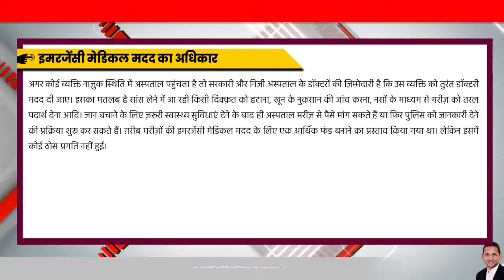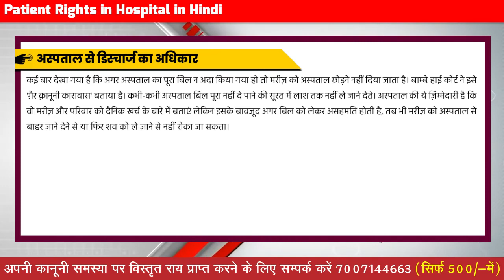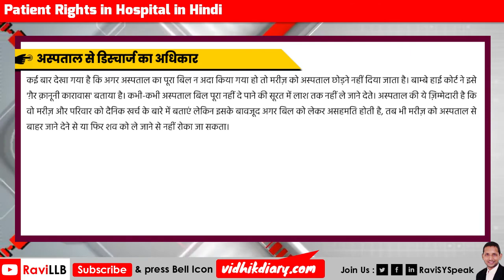Patient Rights in Hospital in Hindi | What is Medical Negligence | अस्पताल में मरीज के अधिकार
Patient Rights in Hospital in Hindi | अस्पताल में मरीज के अधिकार : Ravi LLB LLM

Indian Law Study Ravi LLB (Bhartiya Vidhik Shiksha ka Adhyan) : Video curated by legal experts and law teachers who understand the syllabus of various state judiciary exams like Bihar BPSC Civil Judge Exam, Jharkhand, Rajasthan, Madhya Pradesh, Uttar Pradesh PCS J, Delhi, APO etc.